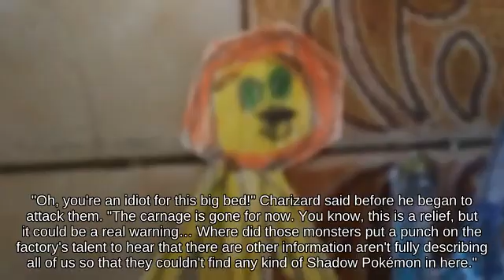👨‍🍳Lag Pokémon Trainer on Sector Z attacks with Special Flag! Switch